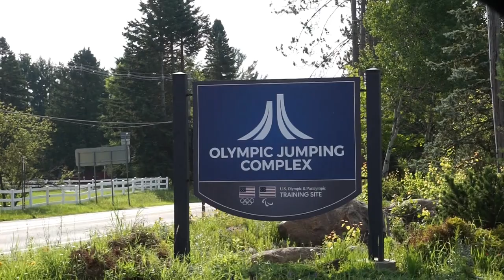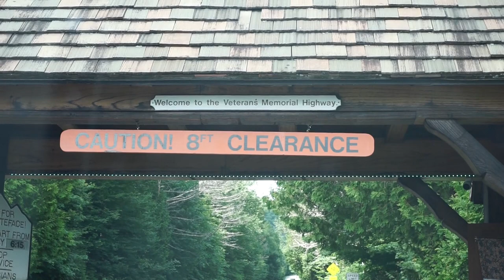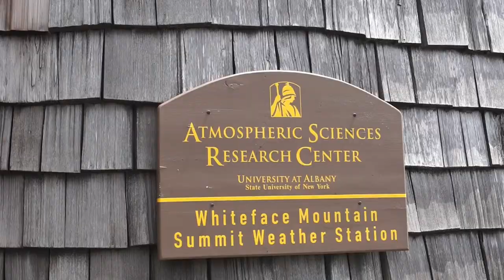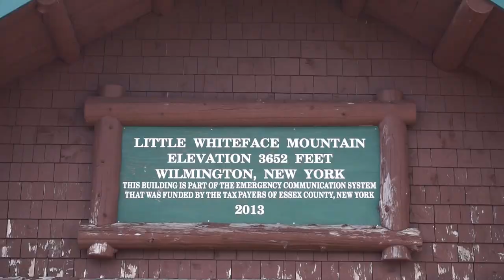Lake Placid, NY - Olympic Jumping Complex & Whiteface Mountain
We started our day at another Legacy Passport Site, the Olympic Jumping Complex. We were able to participate in the Skyride Experience which was incredible. We also were able to watch some future Olympians training. Our next adventure was driving the Veterans' Memorial Highway to the top of Whiteface Mountain. At the top, we visited the castle, ate lunch, and hiked to the summit of Whiteface Mountain. It was incredible! On our way back down the mountain, we stopped for a ride on the Cloudsplitter Gondola and hiked the short distance to Little Whiteface. We called it a night by treating the kids to some "New York" style pizza. We loved our time in Lake Placid!